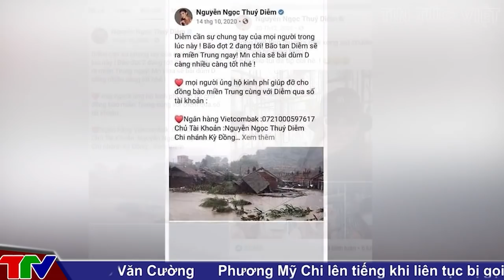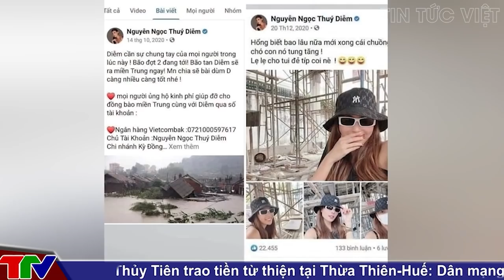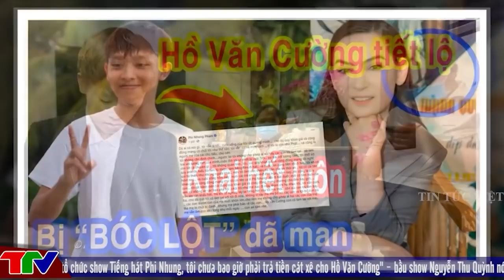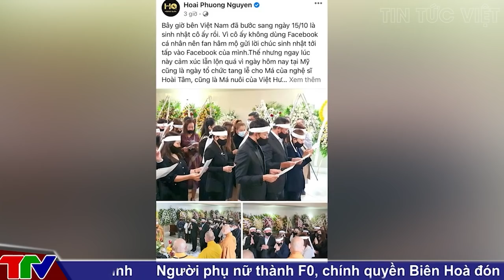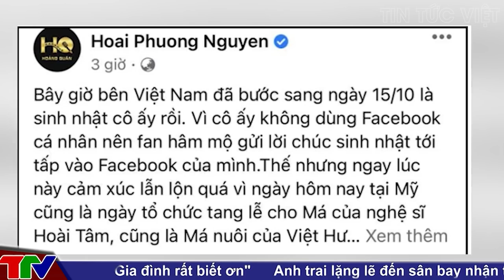[ MỚI NHẤT ] Vợ chồng Thúy Diễm - Lương Thế Thành bị soi “xây nhà mới” sau 2 tháng kêu gọi từ thiện